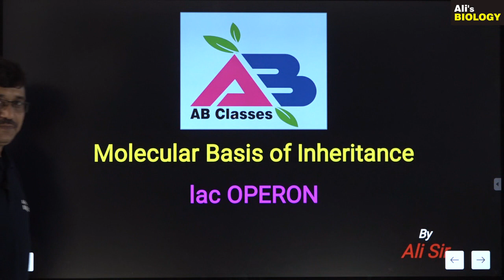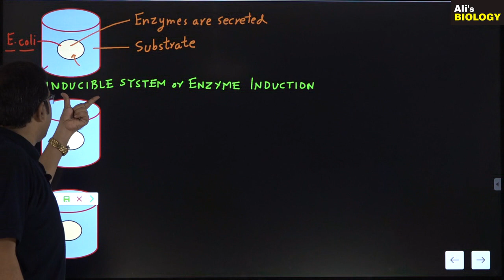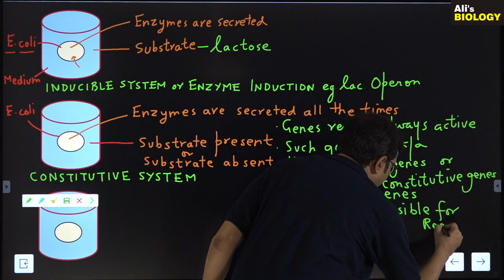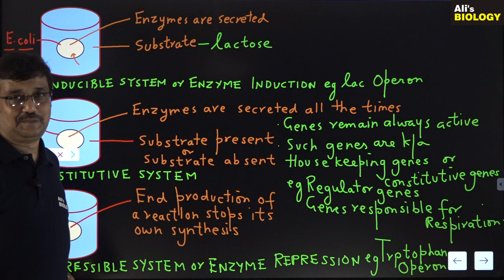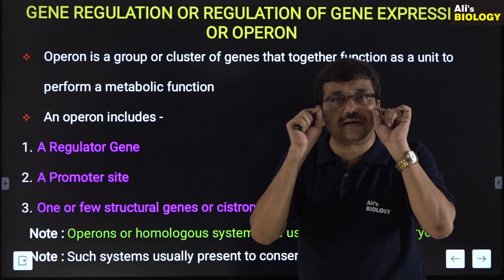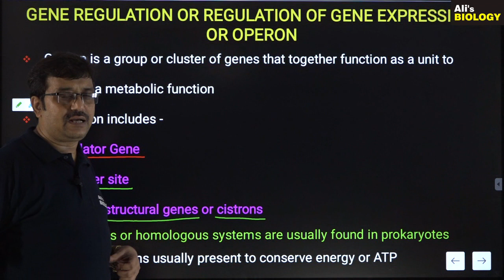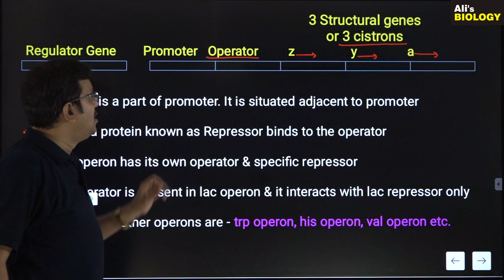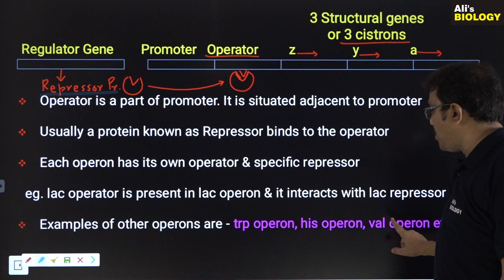Gene Regulation, lac OPERON - Part - I, Regulation of Gene Expression